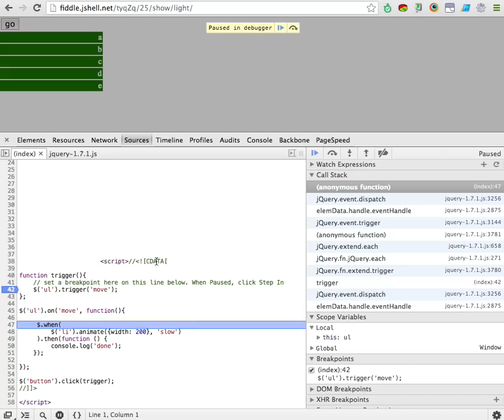devtools framework skipping